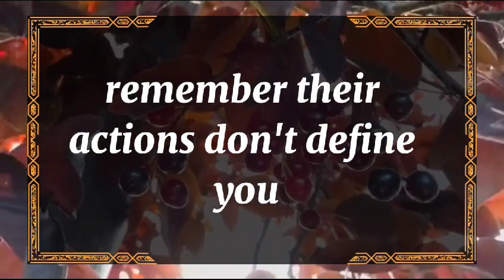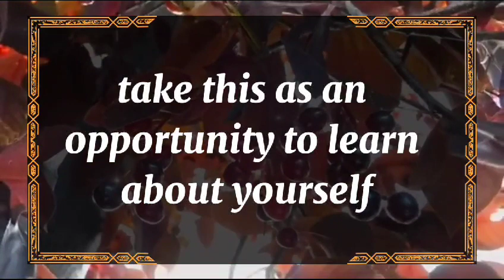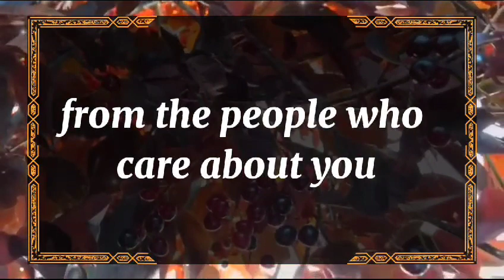💘 DM to DF today💘Americans... are forever searching for love 💫 twin flame universe🌈